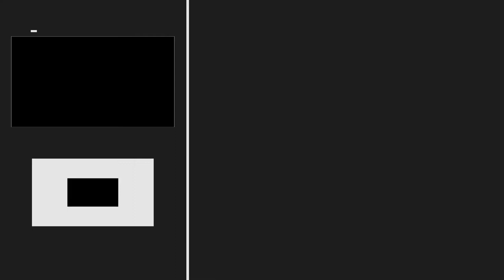CLEANING UP THE 18K | Sleeping Dogs Let's Play Part 24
Making our way back to Hong Kong nearly ten years later! Spotted Menace & Daria pick up the sticks and run through Sleeping Dogs: The Definitive Edition!